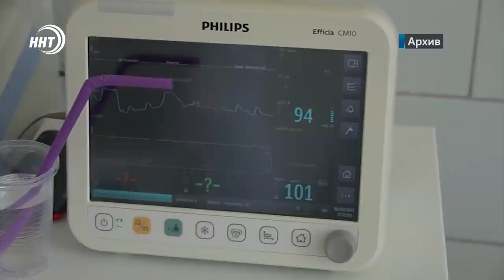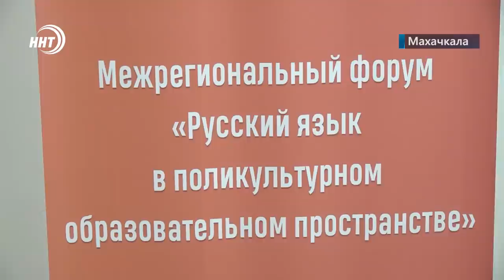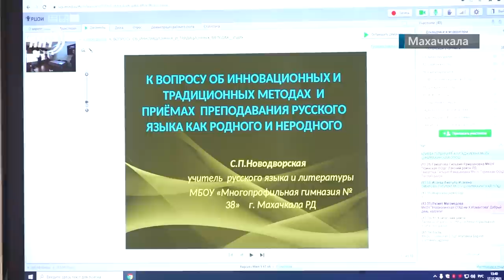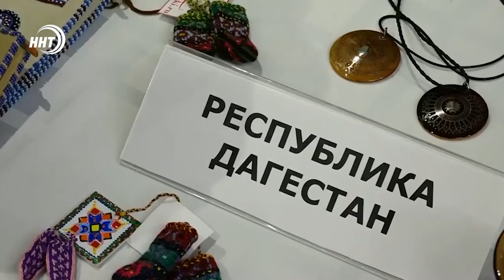Новости Дагестана за 17 декабря 2021 года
1. Елки не рубить хороводы не водить!  Какие еще ограничения нас ждут на Новый год смотрите сегодня.
2. Коронавирус никуда не отступал. Роспотребнадзор тревожной статистикой не радует.
3. Все дороги ведут в Кунки.  В самом высокогорном селе Дахадаевского района настоящий праздник. По какому поводу расскажем в выпуске.